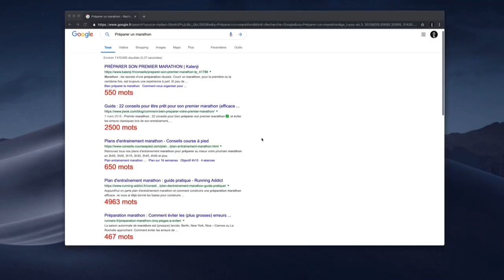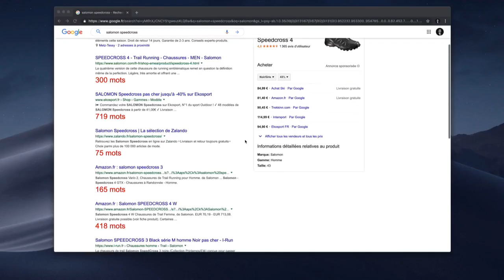Quel est le nombre de mots idéal pour être bien référencé sur Google ?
Quelle est la longueur optimale pour un article de blog, une fiche produit ou encore un livre blanc pour garantir le meilleur référencement sur Google ?

Le nombre de mots dans un contenu est très important aux yeux des moteurs de recherche, c'est pourquoi il ne faut pas négliger ce critère. Pour vous aider à y voir plus clair sur le sujet, Camille, notre experte content marketing vous donne ses conseils sur la longueur idéale des textes sur le web.

Si vous avez besoin de rédacteurs web pour la rédaction de vos contenus, pensez à Redacteur.com ➡️